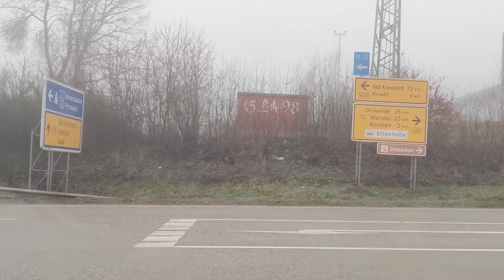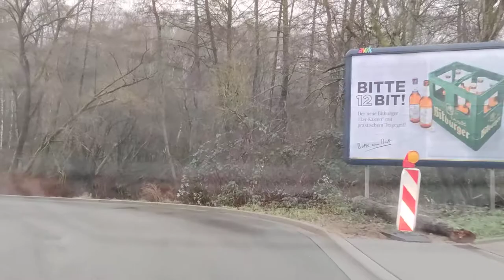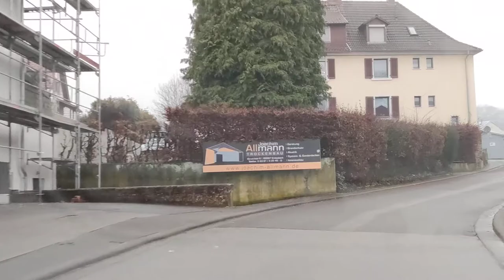Foggy drive from Birkenfeld/Nahe to Kusel on the german Autobahn. 6 February 2021